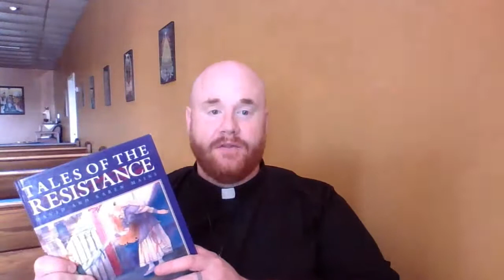Kingdom-Tales 2.5 - "The Most Beautiful Player of All"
Welcome to Kingdom Tales with Fr. Lee,
the summer youth program for St. Aidan's Anglican Church

In this series, Fr. Lee, by special arrangement with the author, will be reading stories from the Kingdom Tales series by David and Karen Mains.

Please consider picking up a copy for your own library! These stories and their artwork are absolute treasures. You can purchase them directly from the author

Today's story, "The Most Beautiful Player of All" is the 5th chapter in Book 2 of the series - "The Tales of the Resistance"

If you would like to receive updates and discussions/activities, please contact Fr.

Peace and Blessings to you all!